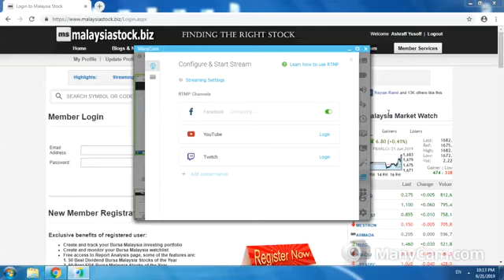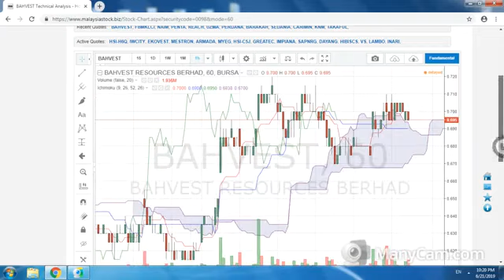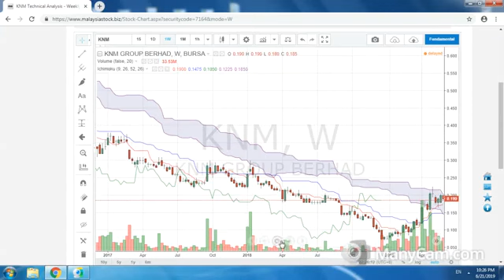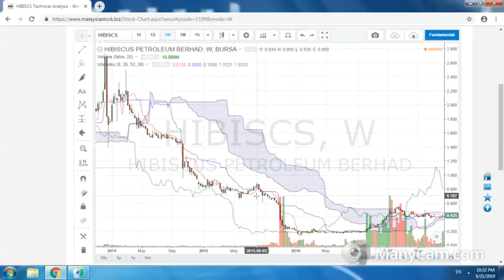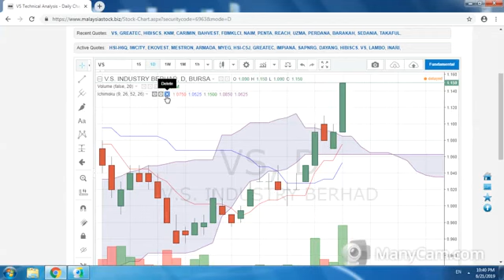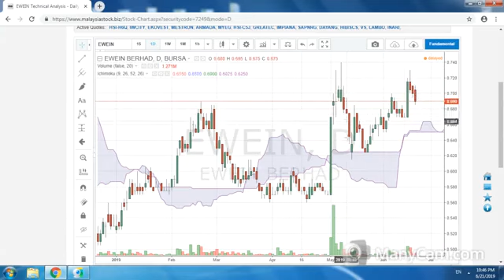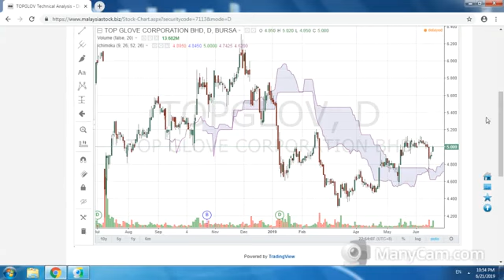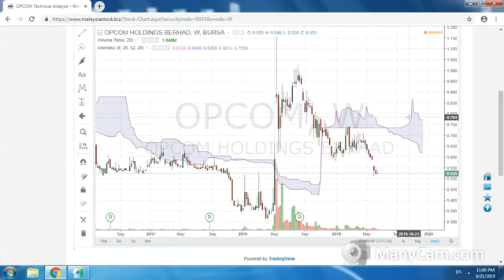Cara Guna Indicator Ichimoku